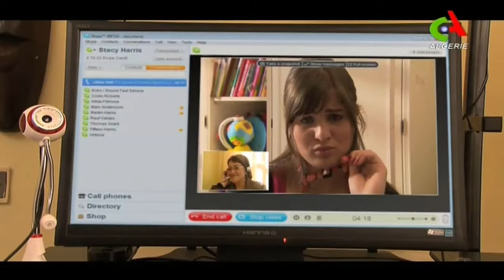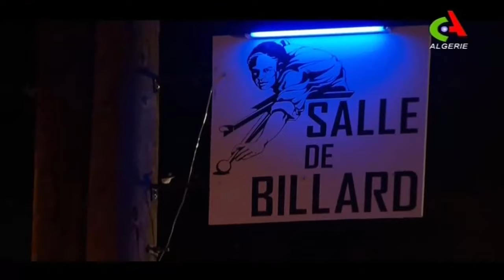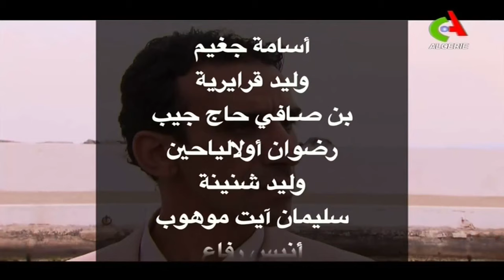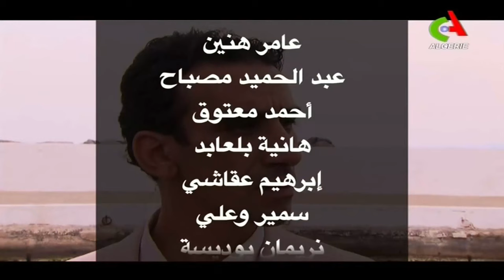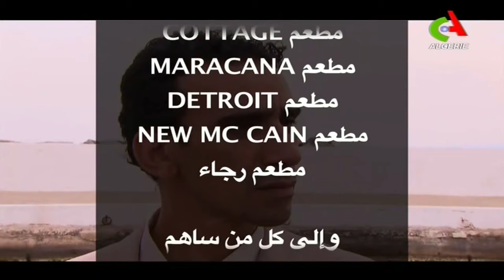مسلسل دموع القلب - الحلقة 07